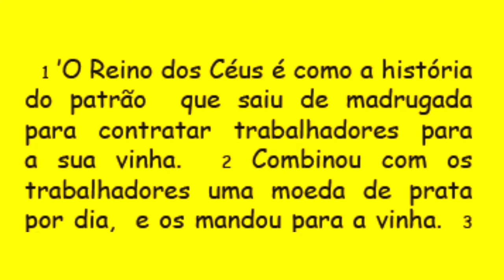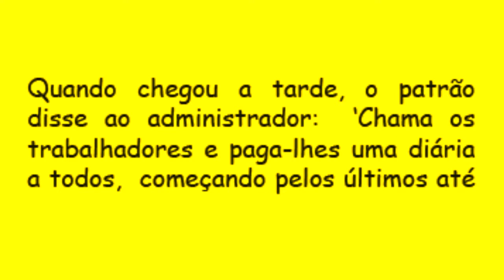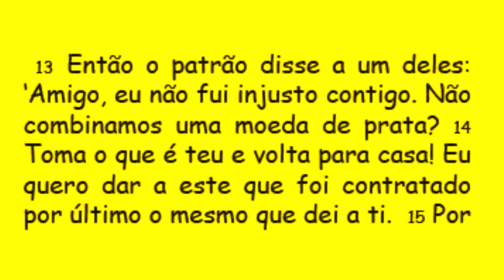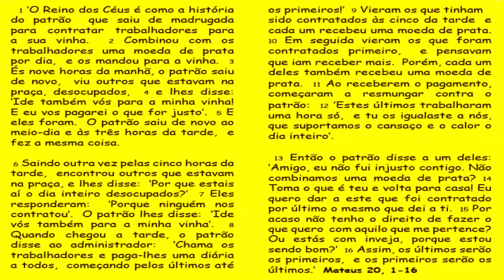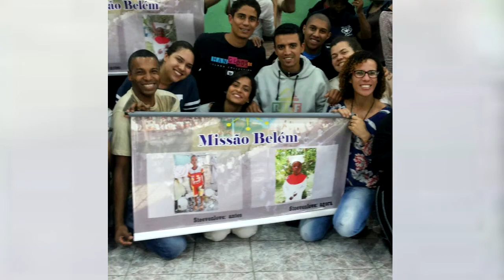DIÁRIO ESPIRITUAL MISSÃO BELÉM 17/08/2016 - Mt 20,1-16